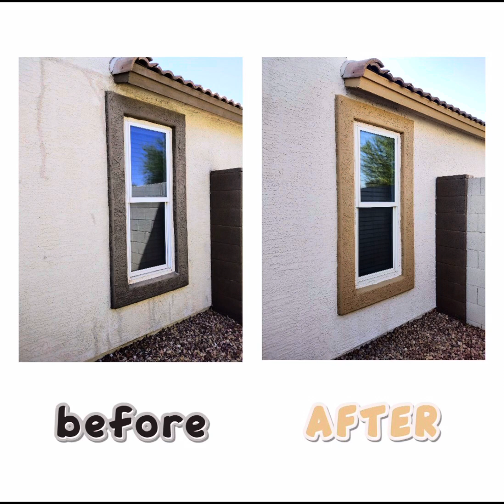Presenting the before and after photos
Welcome to another exciting video from Glow Painting Arizona LLC! In this video, we’re transforming a home with our professional painting services while you enjoy some relaxing painting music.

🔹 Services We Offer:

 • Exterior and Interior Painting: Refresh the look of your home with vibrant colors and flawless finishes.
 • Vinyl and Laminate Flooring Installation: Add elegance and durability to your spaces with our high-quality materials.

 • Professional Experience: With years of experience, we guarantee exceptional results.
 • High-Quality Materials: We use only the best products to ensure a durable and beautiful finish.
 • Personalized Attention: We are dedicated to understanding your needs and exceeding your expectations.

🌐 Glow Painting Arizona LLC: Your home, our canvas! 🖌️